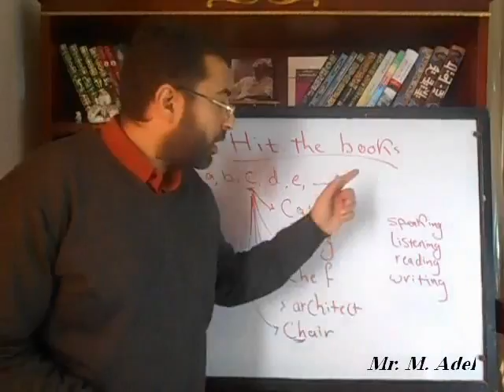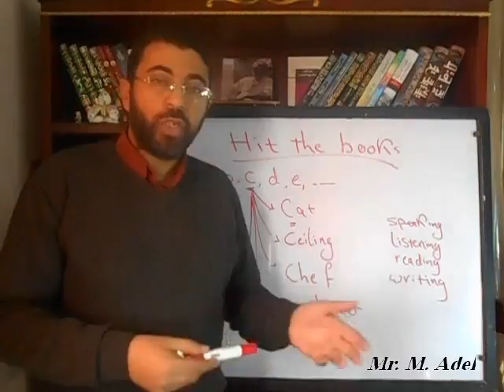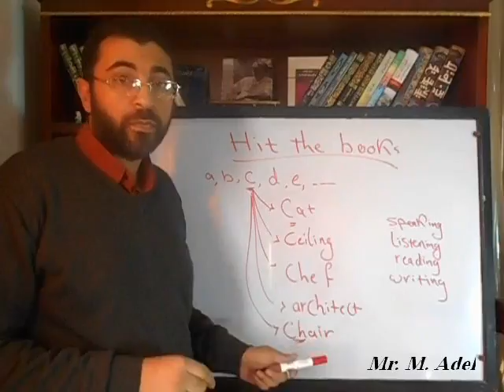0- an introduction المقدمة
مقدمة تعريفية بسلسلة الفيديوهات الخاصة بشرح الوحدات الصوتية للغة الإنجليزية